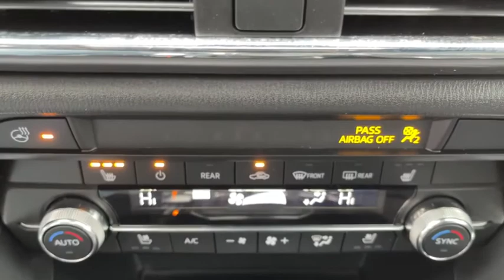2019 Mazda CX-9 Columbus, Delaware, Powell, Marion, Sunbury OH F200064A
Jet Black Mica Used 2019 Mazda CX-9 available in Delaware, Ohio at Byers Ford. Servicing the Columbus, Powell, Marion, Sunbury, OH area.
2019 Mazda CX-9 Grand Touring - Stock#: F200064A - VIN#: JM3TCBDYXK0307413

Byers Ford
1101 Columbus Pike

2019 Jet Black Mica Mazda CX-9 4D Sport Utility Grand Touring 2.5L 4-Cylinder AWD This Mazda CX-9 has many features and is well equipped including, AWD.brbrPriced below KBB Fair Purchase Price! CARFAX One-Owner. Clean CARFAX. 20/26 City/Highway MPGbrbrbrByers Auto is family owned and operated and has been serving Central Ohio in the automotive industry since 1897. Stop by our dealership on Columbus Pike in Delaware. We have a committed and knowledgeable staff that will help you with your automotive needs. Price does not include tax, title, and $250 document fees. **Online pricing may require Ford Motor Credit financing and other stipulations to be met.